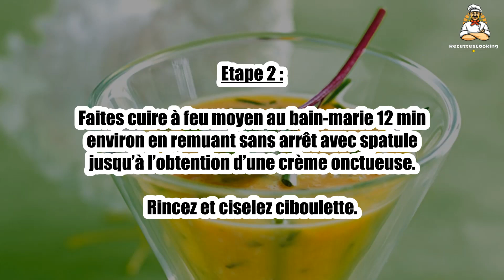Recette : Œufs brouillés à la ciboulette, parfum de lard fumé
Bonjour à tous, aujourd’hui recettescooking.com vous présente la recette suivante : Œufs brouillés à la ciboulette, parfum de lard fumé

TEMPS TOTAL : 25 min
Préparation : 10 min
Cuisson : 15 min

Ingrédients :

3 Oeufs de cane (ou 8 de poule (chez les fromagers))
1 Botte de ciboulette
80 g Crème épaisse entière
80 g Lard fumé
Poivre

Etape 1 : Coupez le lard en petits morceaux, mélangez-le à la crème et faites chauffer à feu doux. Laissez infuser 30 min hors du feu.

Fouettez légèrement les œufs, poivrez (inutile de saler). Filtrez la crème et incorporez-la aux œufs.

Etape 2 : Faites cuire à feu moyen au bain-marie 12 min environ en remuant sans arrêt avec spatule jusqu’à l’obtention d’une crème onctueuse.

Rincez et ciselez ciboulette.

Etape 3 : Répartissez les œufs brouillés, parsemez de ciboulette et servez sans attendre.

00:00 Recette : Œufs brouillés à la ciboulette, parfum de lard fumé
00:20 Informations sur le temps de cuisson
00:32 Ingrédients
00:46 Etape 1 : Œufs brouillés à la ciboulette, parfum de lard fumé
01:00 Etape 2 : Œufs brouillés à la ciboulette, parfum de lard fumé
01:15 Etape 3 : Œufs brouillés à la ciboulette, parfum de lard fumé

Œufs brouillés à la ciboulette, parfum de lard fumé ,
Scrambled eggs with chives, flavor of smoked bacon ,
Huevos revueltos con cebollino, aroma a tocino ahumado